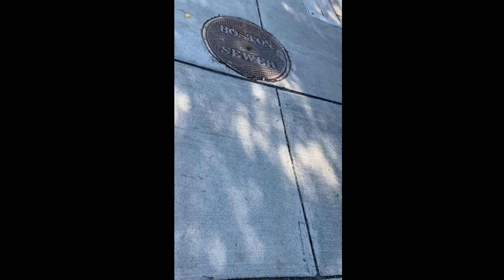Fashion Photo Shoot: Vintage Coats!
Watch our photo shoot on location in Boston MA where you'll see vintage wool coats, faux fur coats and some cool dresses and kimonos!